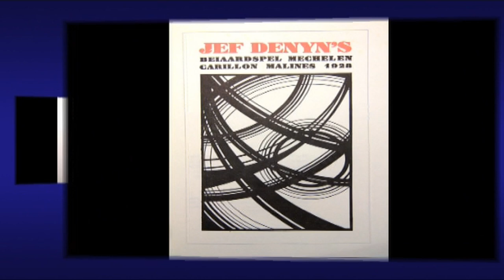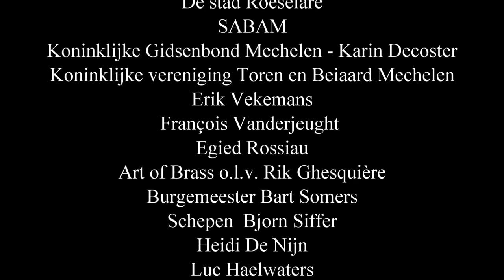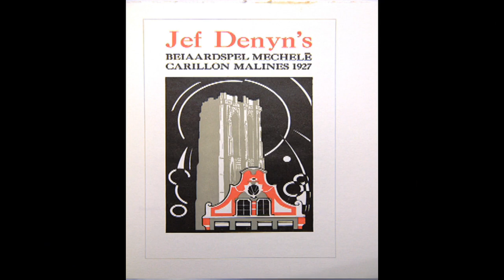Internationale beiaardwedstrijd Koningin Fabiola 2019